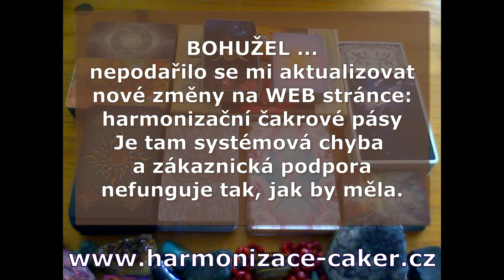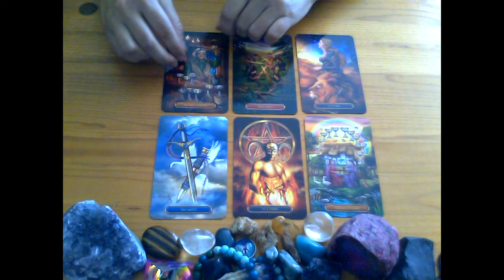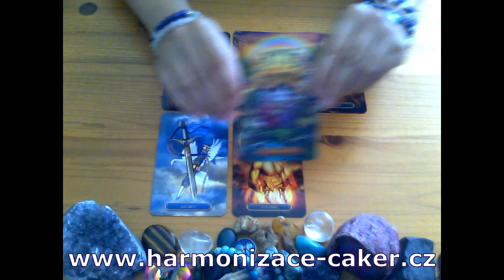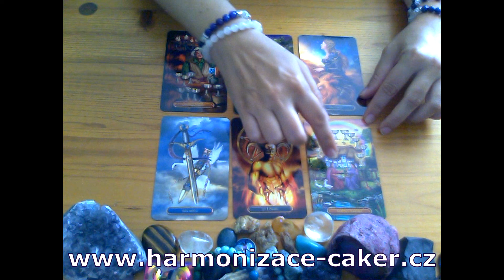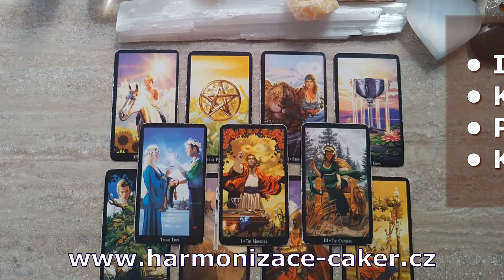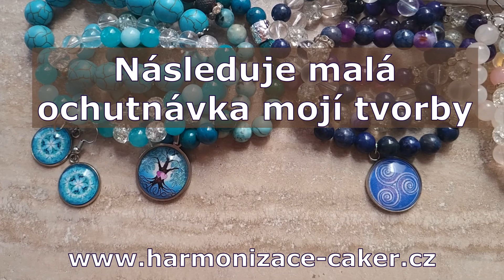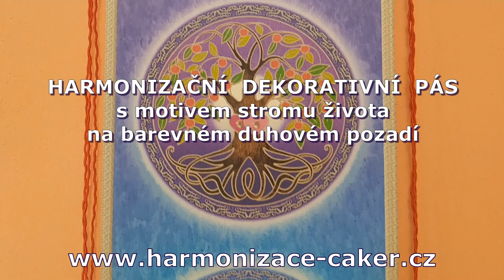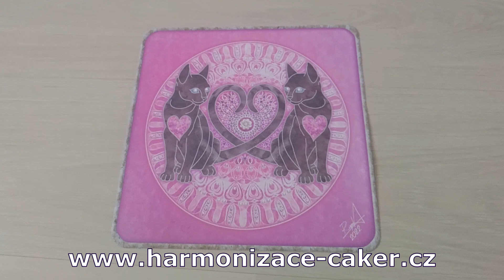Jaké Změny Přinese Červenec 2022? • plná verze videa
Co nám přinese měsíc červenec 2022?
Jste srdečně zváni do FB skupiny: Harmonické bytí

Na jaké energie se máme připravit? Jak je máme správně uchopit a zpracovat? Co je potřeba v našich životech odevzdat? V čem spočívá příležitost pro Vaši změnu?
Napište mi do komentářů, jak vnímáte tyto změny během měsíce července 2022. Budu moc ráda, když se podělíte se mnou v komentářích dole pod videem,... co spustilo změny ve Vašem životě a co vnímáte jako svůj pomyslný bod obratu. Děkuji!
Děkuji také za sdílení a přeposlání tohoto videa Vašim přátelům a známým a za Vaši podporu.
Toto poselství ukazuje pouze na všeobecné energie a informace, které načítám z kolektivního pole vědomí a rozhodně nedokáže nahradit osobní výklad s konzultací pro konkrétního člověka.
Hlubinné mapování paměti duše poskytuje člověku nahlédnutí do podstaty jeho bytí a jeho duše a nabízí možnost nalezení dřívějších příčin jeho současných problémů.

Objednávky posílejte na tento můj níže uvedený e-mail.